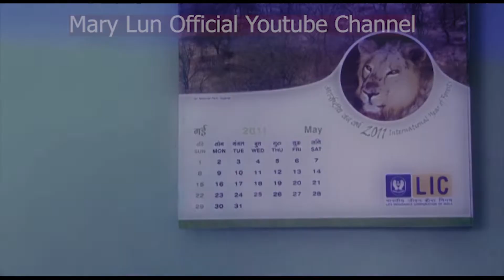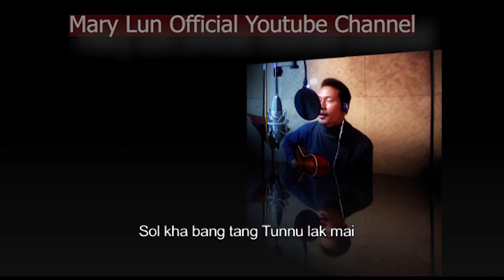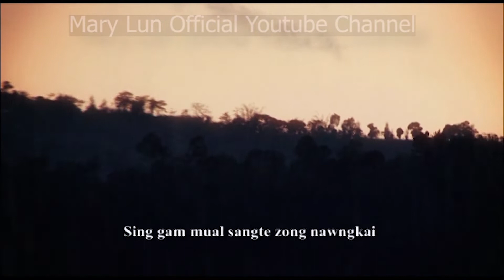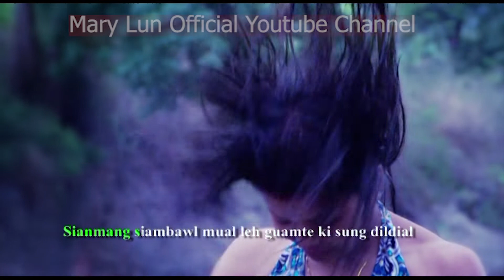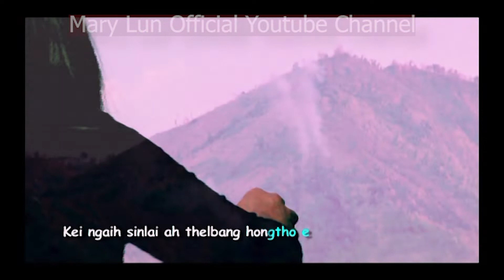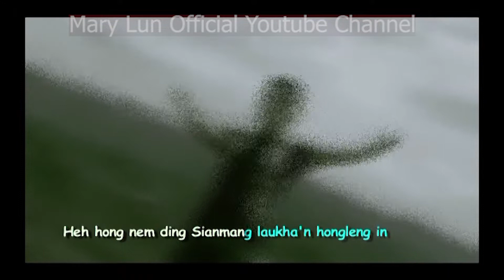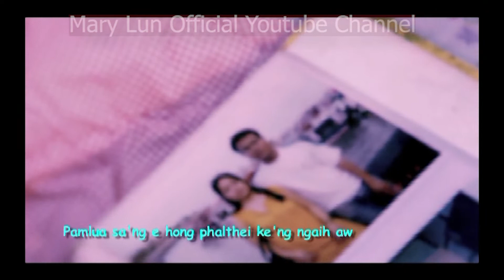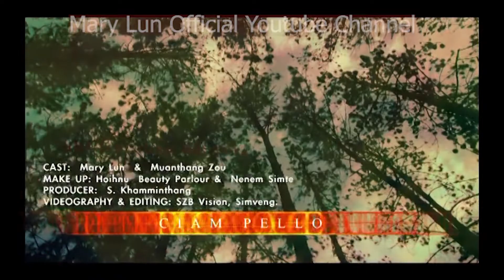Mary Lun -- CIAMPEL LO (Album)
CIAMPEL LO (Full Album)
Mary Lun Artiste Official YouTube Channel pan in hong muak ing
hong thum nuam ing.  ka lathak teh leh interview na tuam tuam teh
 hi ka channel thak pan in hong post ding ka hih man in
 tha nongpiak ding hong lunggulh ing.
 LUNGDAM
Mary Lun Zomi